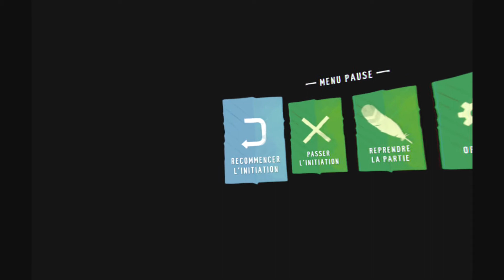Eagle Flight - JE SUIS UN AIGLE | REALITY PLAY #1 [FR]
On se lance dans Eagle Flight sur Playstation VR !

- Instant-Gaming (Jeux PC Digital moins chers)
- Amazon (Jeux en version Boîte moins chers)